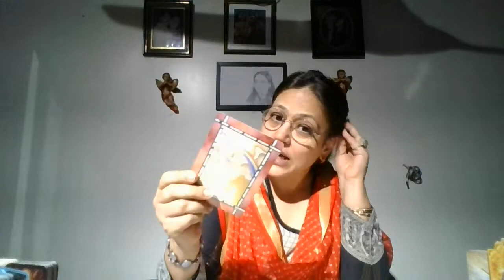VIRGO - TAROT &ORACLE GUIDANCE FOR 2021- Ginni Aneja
Numerologist
Tarot reader
Oracle card reader
Career analysis
Relationship analysis